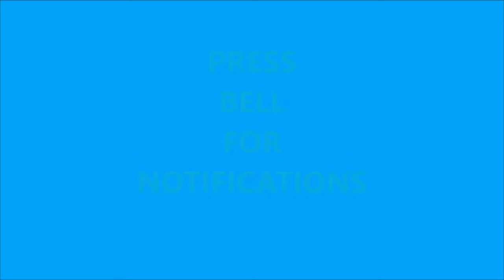पंकज मलिक- भारतीय अभिनेता- जीवन परिचय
Pankaj Kumar Mullick (10 May 1905 – 19 February 1978) was an Indian music composer, playback singer and actor, who was a pioneer of film music in Bengali cinema and Hindi cinema at the advent of playback singing, as well as an early exponent of Rabindra Sangeet.
He was awarded the Padma Shri in 1970, followed by the Dadasaheb Phalke Award (India's highest award in cinema, given by the Government of India) in 1972 for lifetime contribution to Indian cinema.